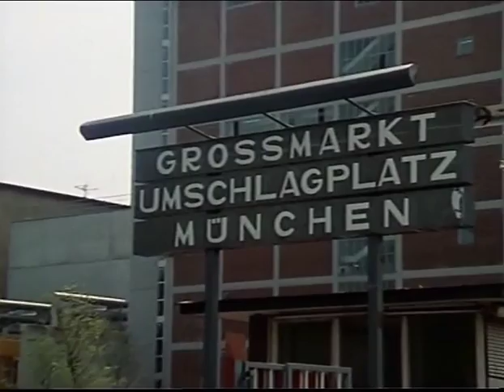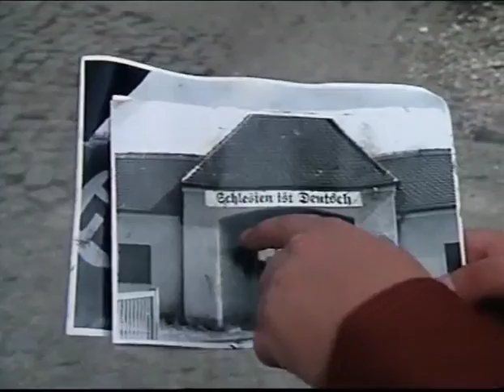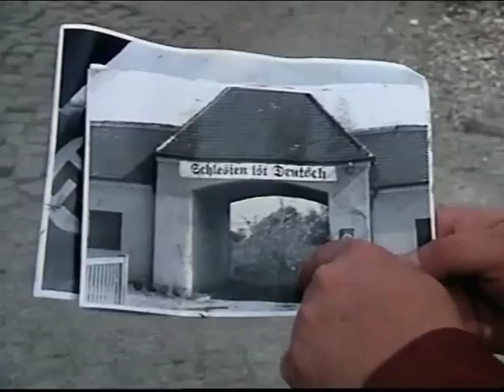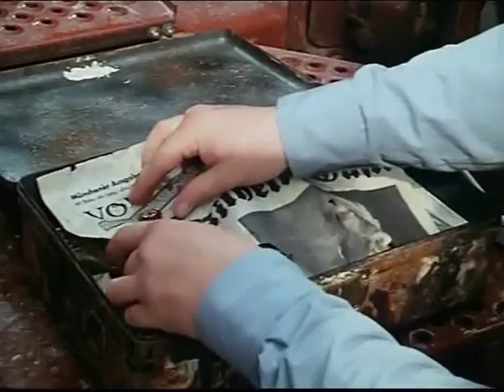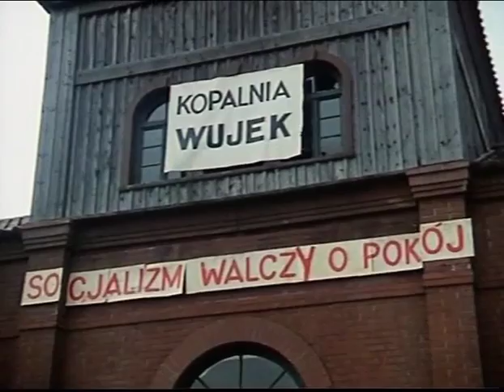20 Einmal gerade einmal krumm